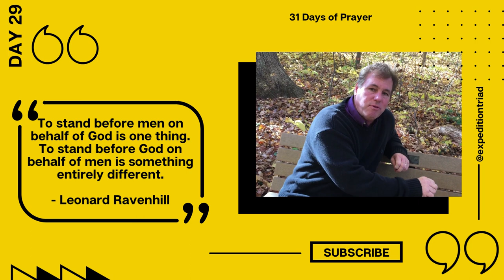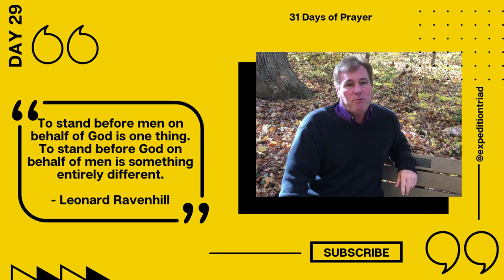31 Days of Prayer - Day Twenty-Nine